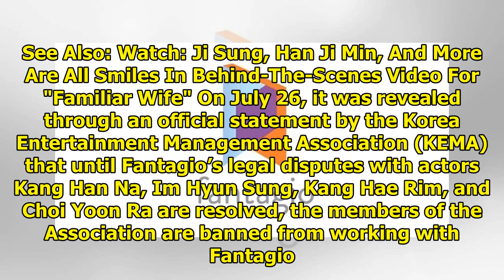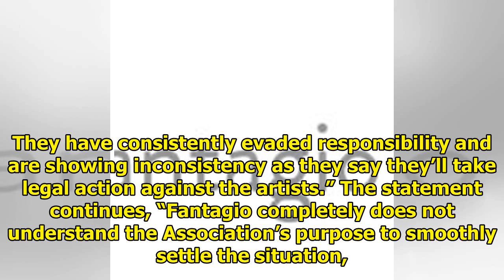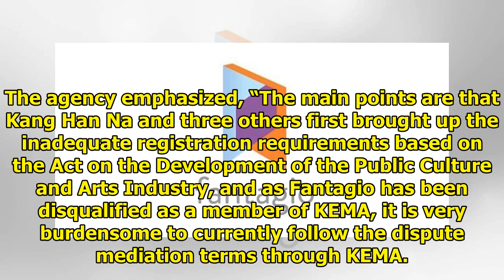Fantagio Responds To Boycott By Korea Entertainment Management Association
Display. Sharethrough. Soompi.1x1 More trouble is brewing for Fantagio. See Also: Watch: Ji Sung, Ha...